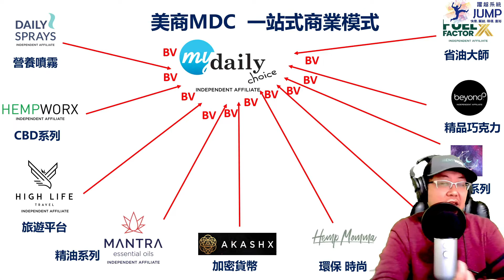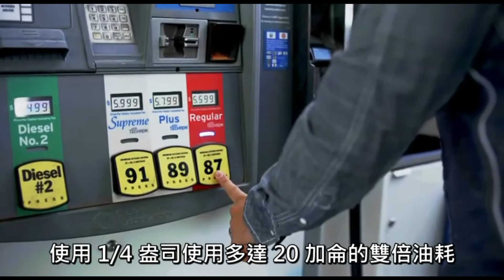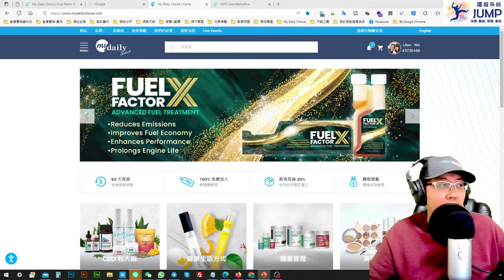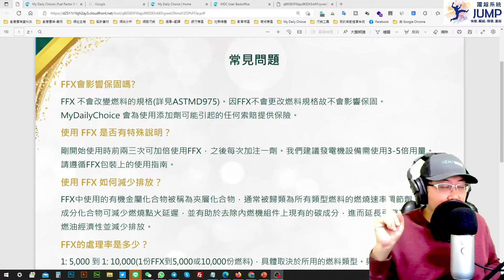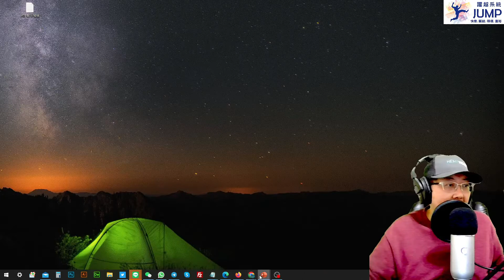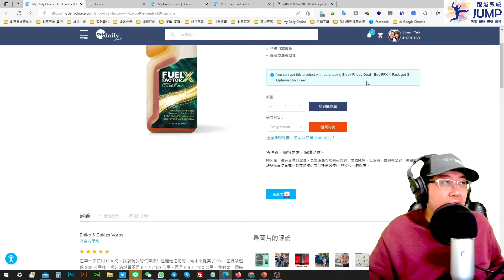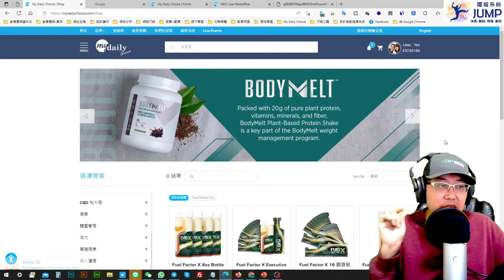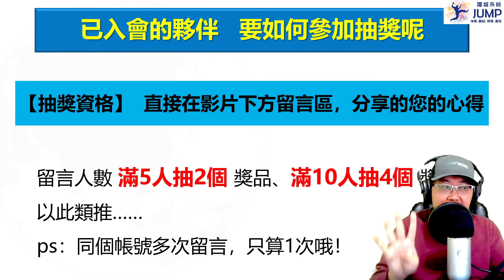【直播029】FFX 省油大師系列 介紹 l 美商MDC l 美商得利選MDC【MyDailyChoice】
FFX 常見問題檔案在這裡喔!!

👇👇新朋友如何線上註冊，領取贈品👇👇
本次贈品 👉 請觀看影片最後

【步驟1. 點選下方連結，馬上免費註冊】

【 步驟2. 填寫完畢，加入我們團隊LINE官方帳號】
回報您的獎品 收件地址+姓名+電話
我們會在一周內將贈品寄給您喔!!

@每周三晚上,我們會在FB躍越系統粉絲頁公佈當周獲獎名單

步驟3. 把握機會，了解下面三個重要影片資訊 !! 開始啟動你的事業
【已加入夥伴的抽獎方式】

1.在這支YouTube影片底下留言：你的MDC感想，就可參加抽獎
2.留言到下周二晚上12點截止
3.留言人數滿5人抽2個獎品、滿10人抽4個獎品，以此類推；同個帳號多次留言，只算1次哦！
4.得獎名單會在周三，公布在FB粉絲頁及本影片留言區底下的置頂留言喔！

本內容主題: 美商 MDC【直播】如何選購產品輕鬆加入
你還沒有在MDC官網購物過嗎？
怕不熟悉流程下錯單嗎？
影片處留言可以參加抽獎喔!!